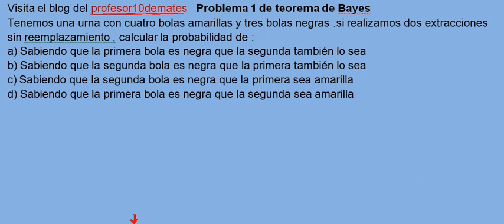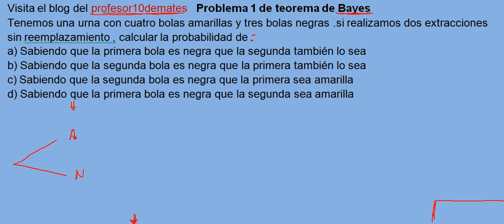Problema 1 de teorema de Bayes ejercicio resuelto parte 1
Ejercicios resueltos de teorema de Bayes para 4 de ESO , 1 y 2 de bachiller , bachillerato cursos de acceso , selectividad , PAU, CAD25 y universidad,, probabilidad , Curso probabilidad y teorema de Bayes
teorema de bayes , ejercicios resueltos , probabilidad , con solución paso a apso , fórmulas y problemas con solución

00:00 Introducción
00:37 Ejercicio resuelto Teorema de Bayes